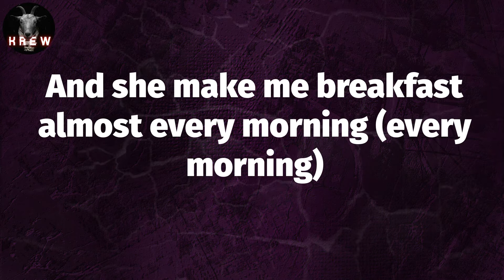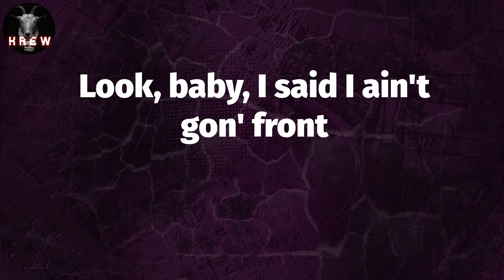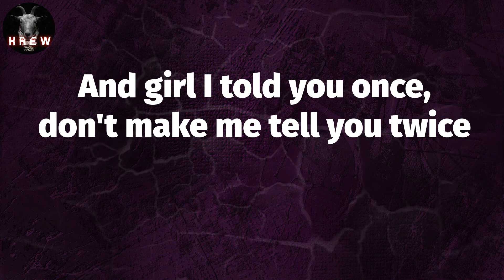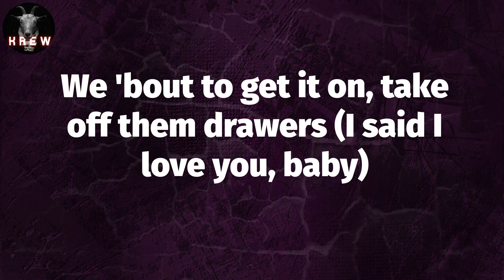Pop Smoke, "What You Know Bout Love" (Lyric Video) | Walk up in the store and get what you want (go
Pop Smoke, "What You Know Bout Love" (Lyric Video) | Walk up in the store and get what you want (go get it)

Lyrics: What You Know Bout Love
My whole life has changed
Since you came in (uh)
I knew back then
You were that special one
I'm so in love
So deep in love
You make my life complete
You are so sweet
No one competes
Glad you came into my life
You blind me with your love
With you I have no sight
And she make me breakfast almost every morning (every morning)
We 'bout to get it on, take off them drawers (I said I love you, baby)
You know what I be on, I'm about to go raw (love you, baby)
'Cause I like what I see (oh)
And I'm going straight to the top, so hope you ain't afraid of heights
You always keep me right, for a fact, you never left
So here's fifty-five hunnid, go and get your breasts